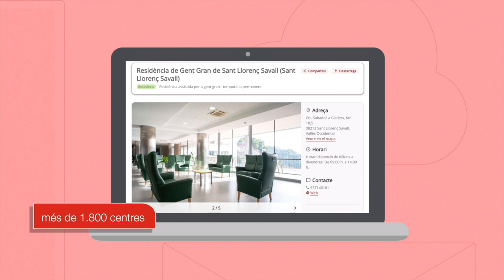Residències per a gent gran